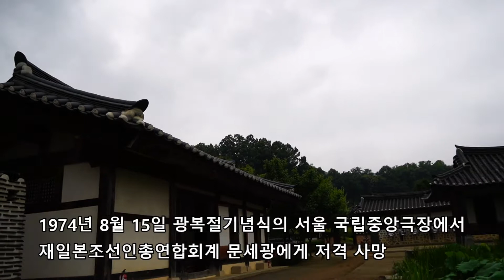충북 여행코스 옥천 가볼만한곳 육영수 생가지[옥천향수100리길 자전거 여행]